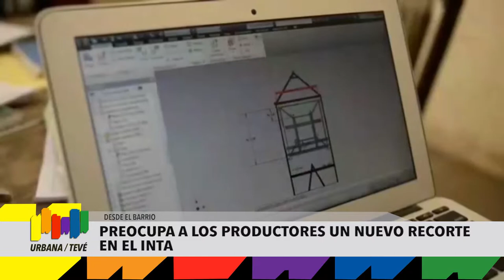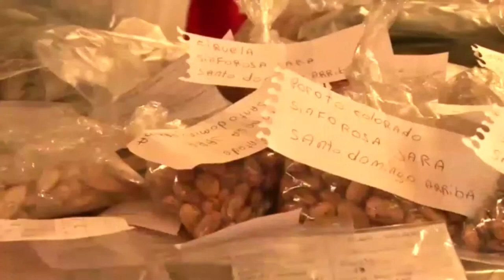Urbana Tevé - CIERRAN PROGRAMAS EN EL INTA